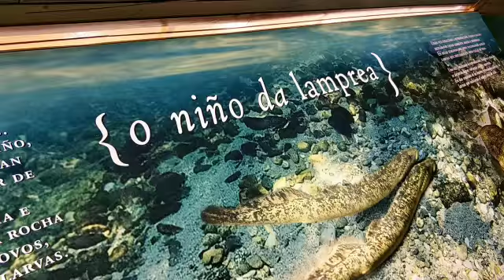visita de la Asociacion de Gastronomía de Galicia